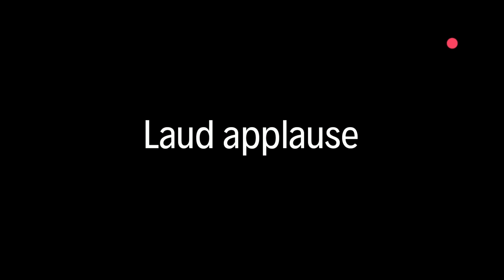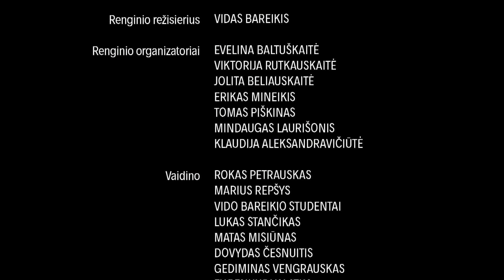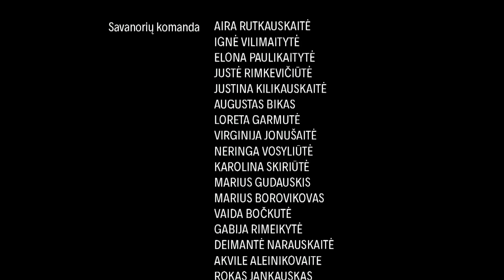Mokslo metų pradžios šventė „KTU s20e18“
Filmavimo aikštelės, emocingi veidai ir įspūdingi renginio efektai – taip 2018 metais Mokslo ir žinių dieną „Žalgirio“ arenoje atšventė bei mokslo metų pradžią paskelbė Kauno technologijos universitetas (KTU). Į šventę pavadinimu „KTU s20e18“ atvykusiems studentams ir darbuotojams sveikinimo žodžius tarė ne tik akademinės bendruomenės nariai, tačiau ir Lietuvos ekranų žvaigždės.